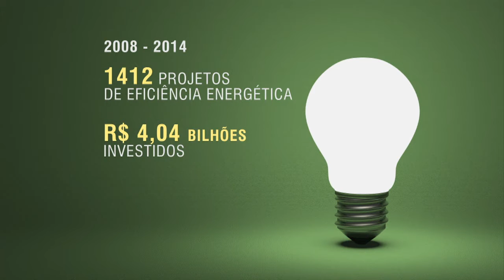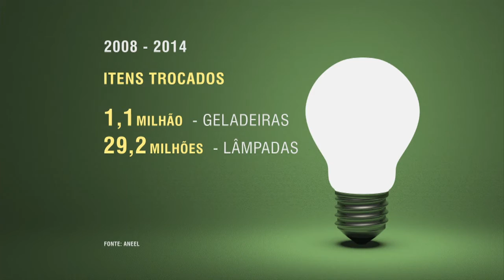Programa de Eficiência Energética combate o desperdício de energia elétrica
NBR NOTÍCIAS - 13.05.15: O Programa de Eficiência Energética tem como meta promover a utilização consciente da energia elétrica através da conscientização da sociedade ao combate do desperdício e uso racional dos recursos energéticos. Entre os anos de 2008 e 2014 a Agência Nacional de Energia Elétrica  (ANEEL) registrou 1412 projetos de eficiência energética apresentados pelas concessionarias, com investimento de R$ 4,04 bilhões. Neste período foram trocadas 1,1 milhão de geladeiras de famílias de baixa renda e 29,2 milhões de lâmpadas, por modelos mais eficientes.